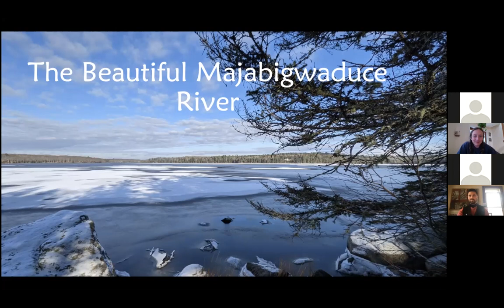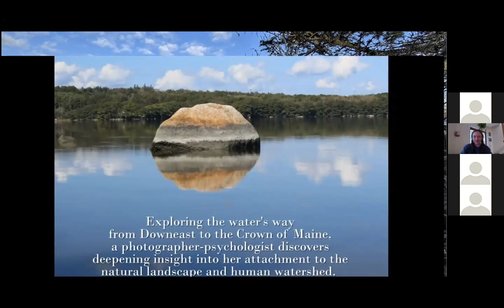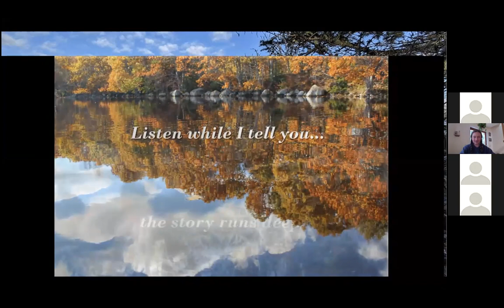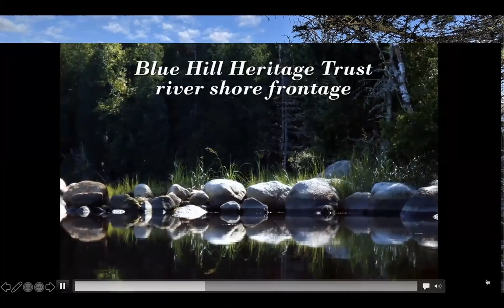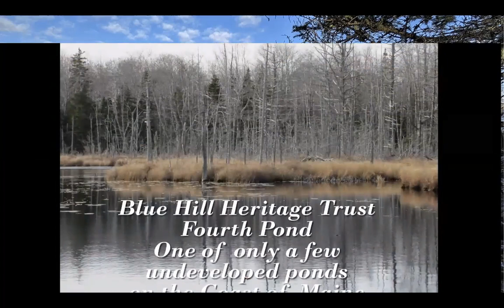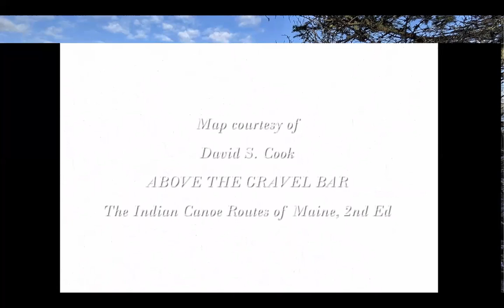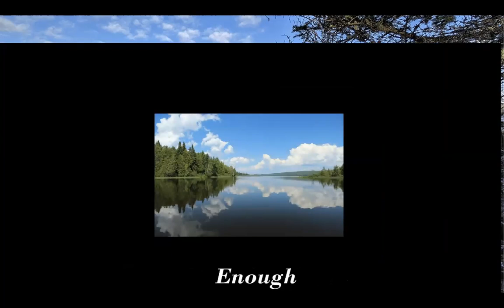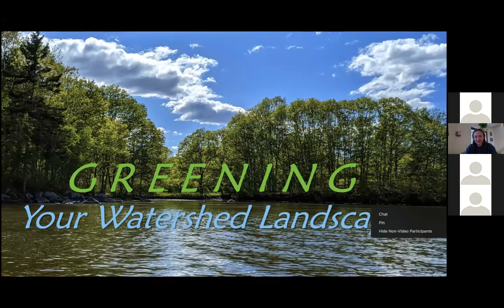The Beautiful Majabigwaduce River and Greening Your Watershed Landscape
Join Bagaduce estuary admirer, photographer, and neighbor Ann Flewelling for a scenic virtual trip across the miles and seasons of this special waterway.

Here, in 1996 Ann, a psychologist and her husband Charles Read, a teacher, purchased the east shore property in celebration of their first wedding anniversary. They named their place FARVIEW FARM, however, how and what they would "farm", or promote as stewards, evolved over the years.

This is the story of people who care for the land, who make mistakes though learn from them, and who, best of all, have accepted ecologically wise advice from friends and mentors. They, along with the birds, moths, caterpillars, and bees as well as native pollinator plants, good bugs, and creatures of the soil, thank you!

This is a recording from a live Friends from the Field Webinar that was presented on April 22nd, 2021.